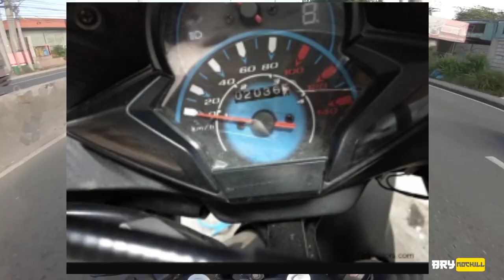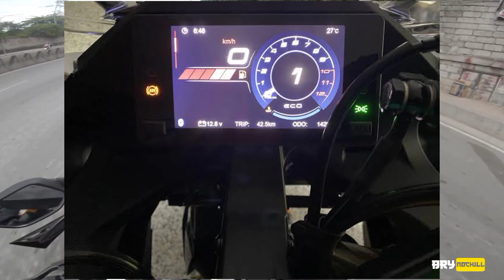TOP 10 BEST Sports Bike below 200k PHP(2021) | IN DEPTH COMPARISON | PROS AND CONS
So mga tsong. Listahan ng mga Sports bike from Top 10 to the best. NO BIAS! HAHAHA.

Ls2 rookie